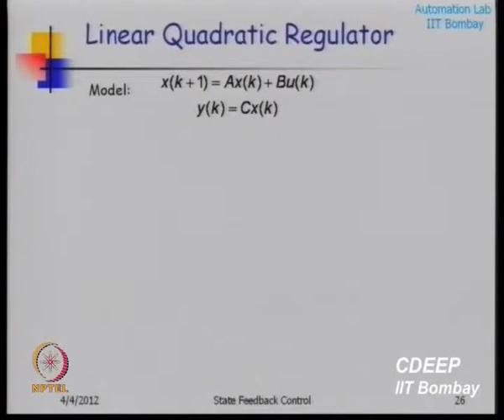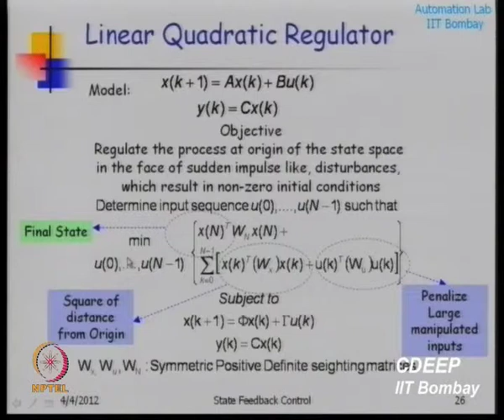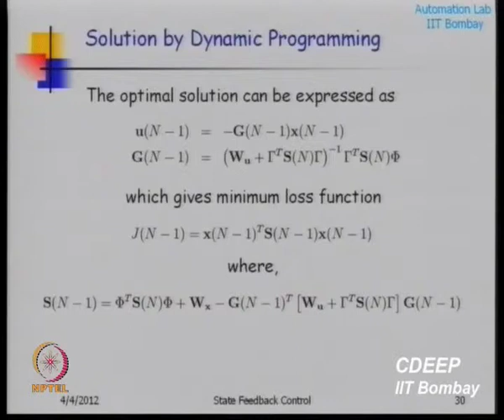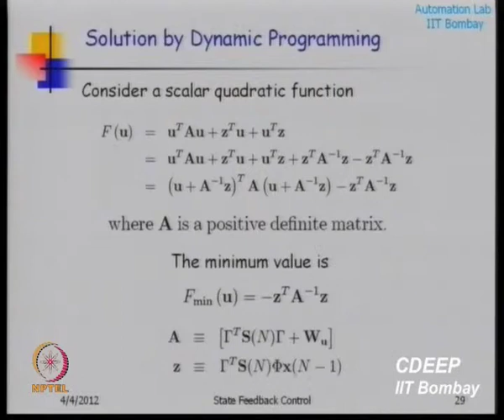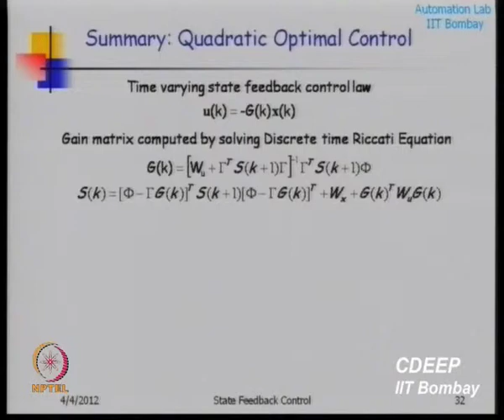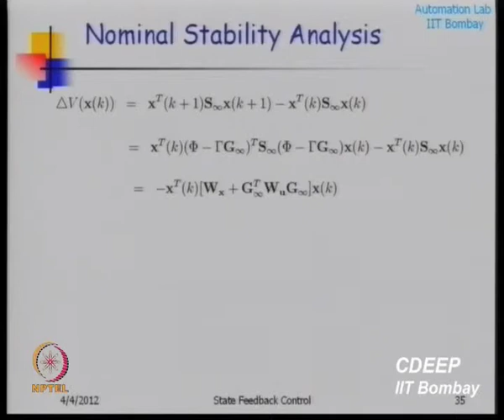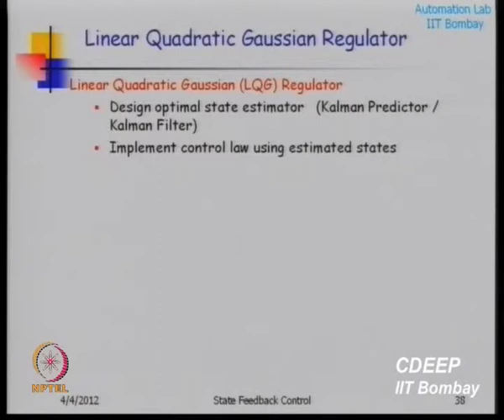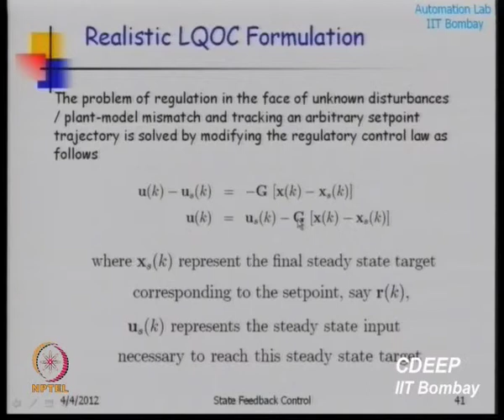Linear Quadratic Gaussian (LQG) Regulator Design